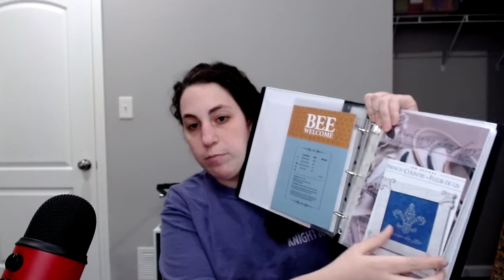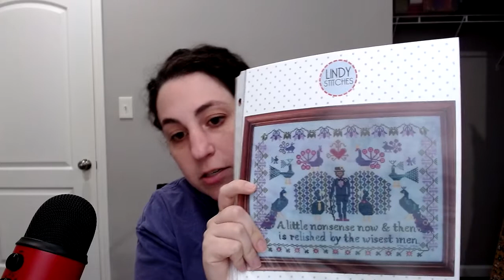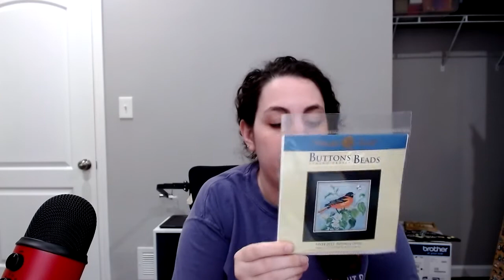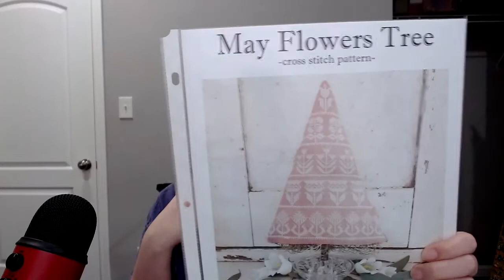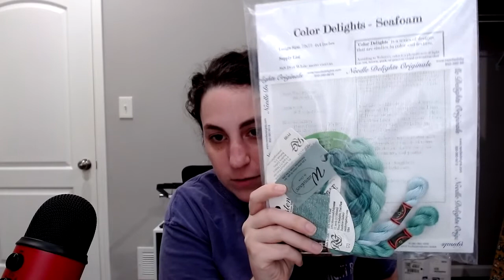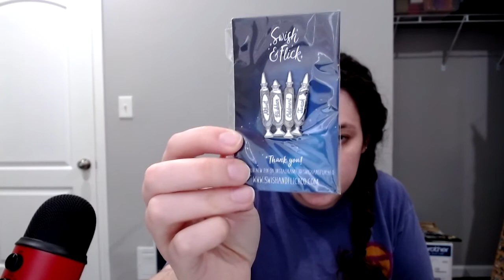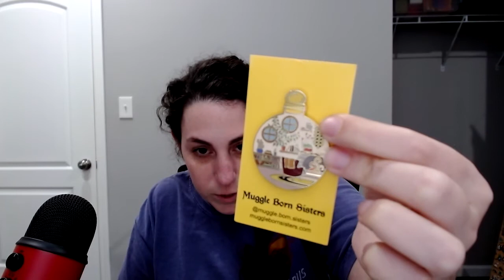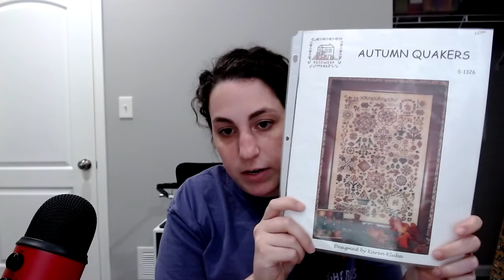Flosstube #12: Swimming in Haul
I have an overwhelming amount of haul today but I love all of it!

Projects:
Arc of the Universe - Me (Alphabets by Happy Sloth)
Black Lives Matter - craftonasilverlining on Etsy
Piano Keys - WooHoo
Butterflies - Sasha Turishcheva
HP Covers - Fox and Teacup

Haul:
Frogwarts Band Sampler - The Black Needle Society
Blackbird - Sapphire Mountain Handcrafts
Stitcher's Place - Whistlestop Stitcher
Quiet - Whistlestop Stitcher
If I Love You - Whistlestop Stitcher
A Lady Named Ella - Ingleside Imaginarium
Holiday Dragon - Ingleside Imaginarium
MLK Sampler - Stone Street Stitchworks
Thankful - Stone Street Stitchworks
Thankwool - Stone Street Stitchworks
Hot Cocoa - Madame Chantilly
Snow Bound - Bent Creek
The Monarch - Blackberry Rabbit
Stars Bright - Lindy Stitches
Halloween Delivery - Plum Street Samplers
You Are Loved - My Big Toe Designs
Favorite Hello - Needle Bling Designs
Hibernation Day - Heartstring Samplery
Baltimore Oriole - Mill Hill
God Rest Ye Merry Gentlemen - Lindy Stitches
No-Prob Llama - Tiny Modernist
Inspiring Stitches - Jeanette Douglas
Oz - Aury TM
After the Roses - Ink Circles
Night Walked Down - The Blue Flower
May Flowers Tree - Hello From Liz Mathews
Partridge in a Pear Tree - Hello From Liz Mathews
Aloft - Hello From Liz Mathews
Hanukkah Bits - Erica Michaels
T is for Turkey - Heartstring Samplery
Flanders Fields Biscornu - Heartstring Samplery
Pandemic - Long Dog Samplers
Color Delights Seafoam - Needle Delights Originals

Shops:
Cardinal Needleworks
123Stitch
Three-Owl Threads
Top Knot Stitcher Shop
Fire Poppies
Stitchery Xpress
Silver Needle
Needle Delights
Sulky
Peppermint Purple
JustSewHeavenly

Other things:
Love You More
Judy Starkey Bags
Bendy Stitchy
Coffee Stitcher
Stitching with Friends

Pins:
Nimbus Designs
MischieviousPins
JHOUDIEY
PeaceProspects
ArtByQBII
MadelineStudioGifts
Swish and Flick
Pure Dead Brilliant
Bunce and Bean
Muggle Born Sisters
Mad Unicorn

Books:
You Should See Me in a Crown - Leah Johnson
A Song Below Water - Bethany C. Morrow